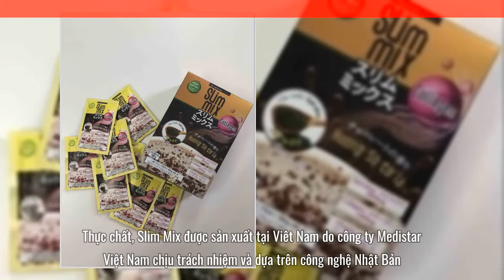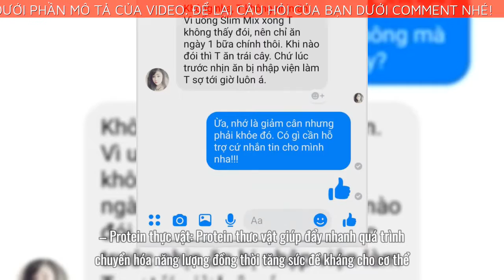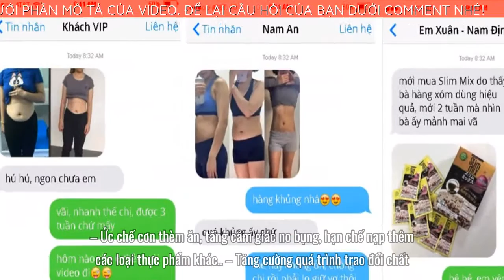Slim mix là gì? TPCN slim mix dùng cho người bao nhiêu tuổi?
Công dụng của giảm cân Slim Mix
– Ngăn chặn sự hình thành mỡ thừa trong cơ thể nhờ cơ chế giảm sự hấp thu chất béo.
– Ức chế cơn thèm ăn, tăng cảm giác no bụng, hạn chế nạp thêm các loại thực phẩm khác.
– Tăng cường quá trình trao đổi chất, đốt cháy mỡ thừa tại những vùng khó giảm nhất như vụng bụng, mông, đùi.
– Thanh lọc cơ thể, đào thải độc tố tích trữ trong cơ thể, hỗ trợ giảm cân hiệu quả.
– Trẻ hóa làn da trong quá trình uống thuốc giảm cân.
– Hiệu quả giảm cân lên tới 7kg trong vòng 30 ngày.
Cách sử dụng hiệu cả của giảm cân Slim Mix
– Pha 1 gói thuốc giảm cân Slim Mix với 100ml nước
– Ngày uống 2 lần, uống vào mỗi buổi sáng sau khi ngủ dậy và buổi chiếu tối.
– Thuốc giảm cân Slim Mix chống chỉ đinh đối với phụ nữ có thai và đang cho con bú, trẻ em dưới 13 tuổi.